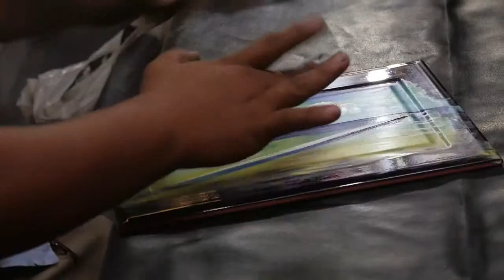artist finger painting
Talented Artist finger painting in  Cancun, mexico